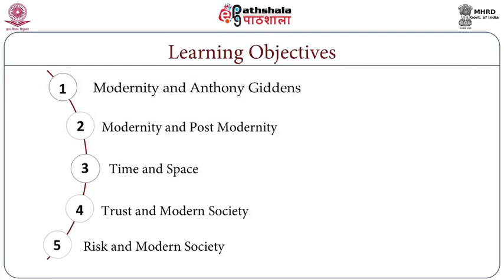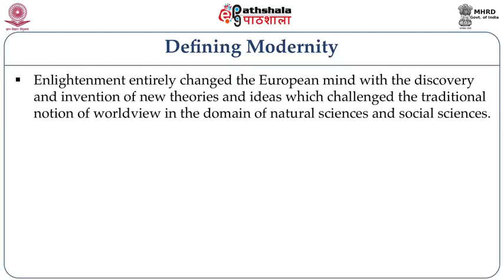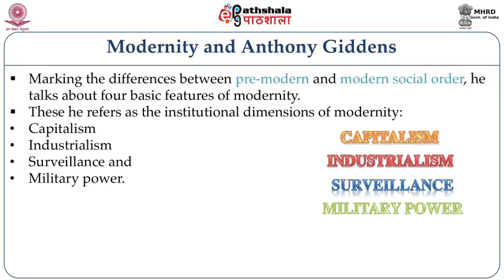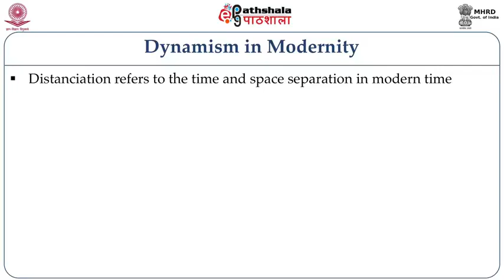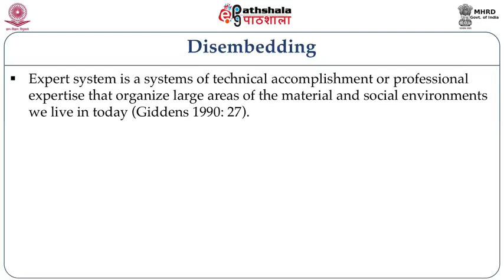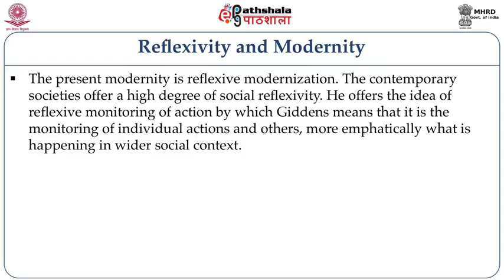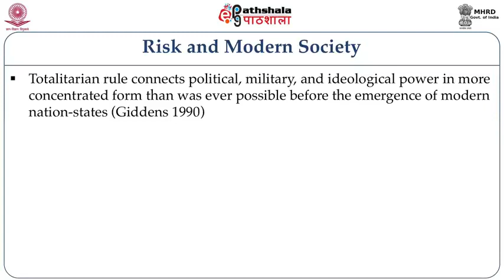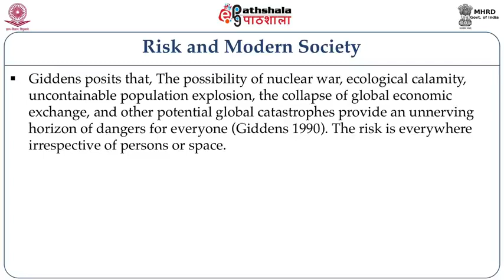M-19. Modernity, risk and reflexivity: Anthony Giddens